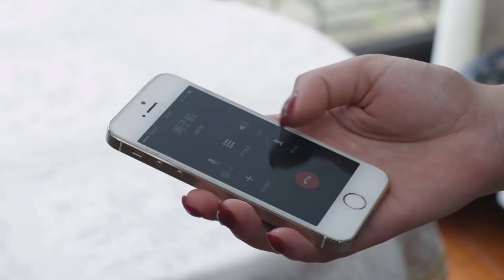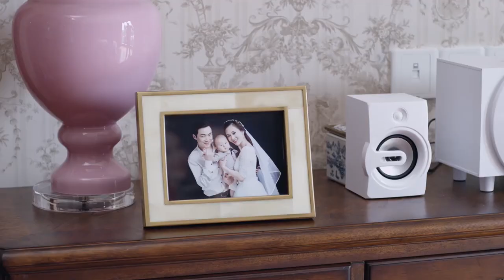女人被婚内出轨整疯了，现在只想着要夺回一切，让男人家破人亡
劇情簡介：袁梅花擁有一個幸福的家庭，但為了照顧女兒和婆婆，她放棄工作。然而一場變故，讓原本和睦的家庭瀕臨崩潰。梅花為了挽救家庭忍辱負重，但還是以離婚收場。生活的變故，並沒有擊垮梅花，她靠自己的努力，在朋友程有信的幫助下，開始重新創業。倆人不但把生意做好，還在合作中萌生愛意。當程有信和梅花的前任都想復合時，梅花突然聽到程有信準備和前妻回美國，於是趕往機場向程有信求婚。兩人為愛情而守候，為事業而奮鬥。梅花的善良自信和果敢堅定，讓她不但擁有了成功的事業，還她收獲了幸福的愛情